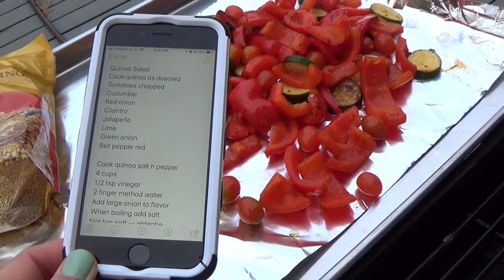Day in the Life Vlog: Meal Prep and New Year Goals